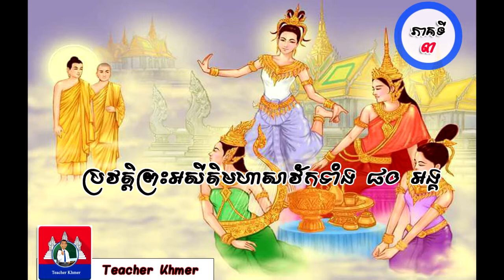33.ប្រវត្តិព្រះអសីតិមហាសាវ័កទាំង ៨០ អង្គ